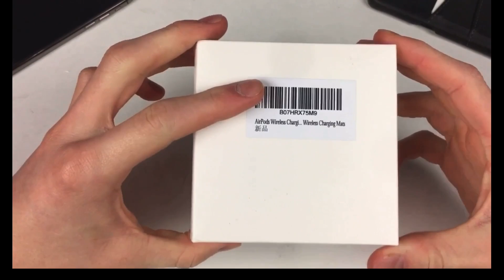2019 Year Review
2020 here I come My Gear:
Cannon M50
Main lense 22m macro
Boom mic
Octagon light thing